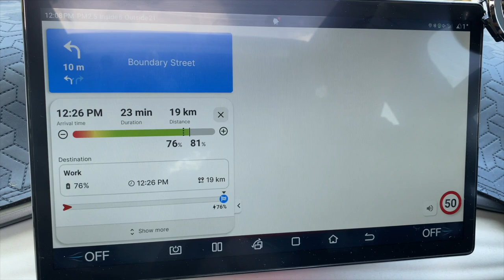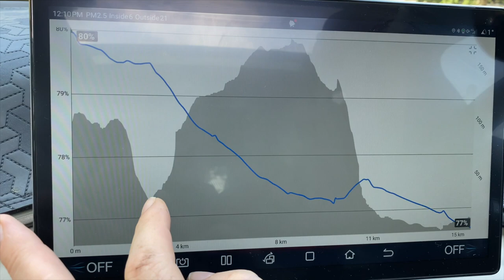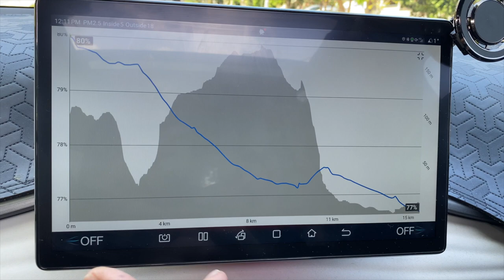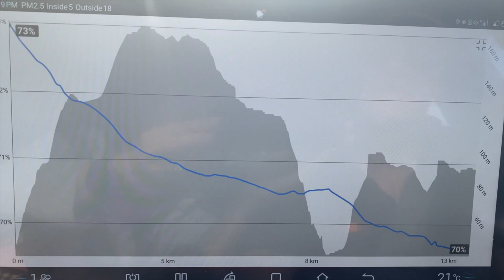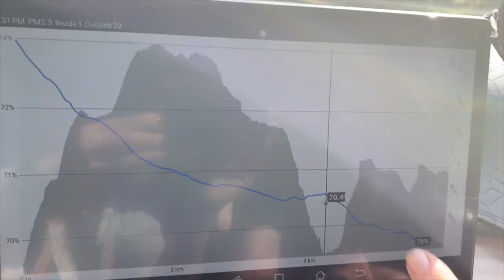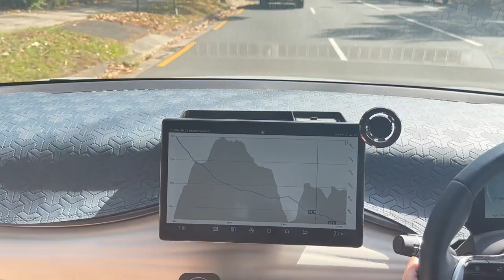Nice BYD wheels for free & ABRP new feature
New supply of high quality BYD Atto 3 parts at very competitive prices in Sydney Australia.

Found a way to get nice wheels  for BYD Atto 3